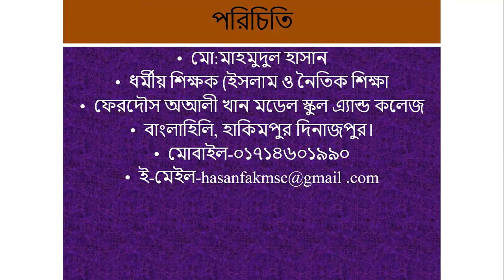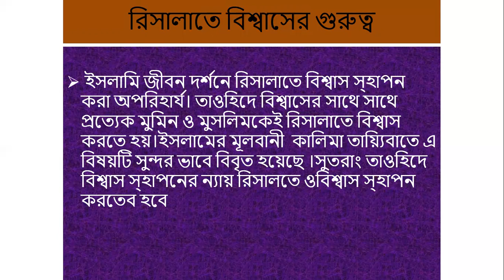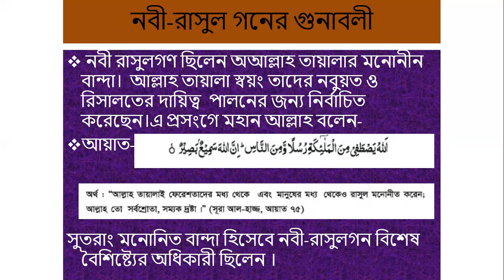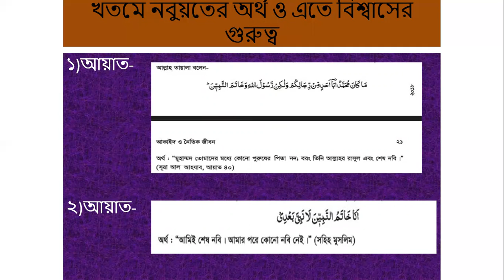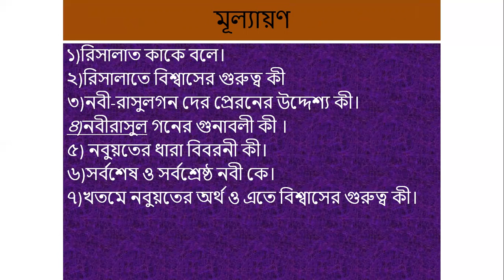শ্রেণি নবম, বিষয় ইসলাম ও নৈতিক শিক্ষা, মোঃ মাহমুদুল হাসান, ১৪ ৭ ২০